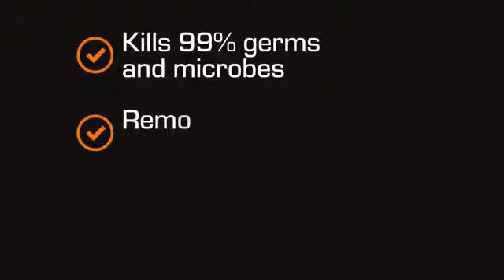3m Germkleen Toyota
Germs making your car unhealthy and unhygienic? With the revolutionary 3M GermKleen Treatment using anti-microbial panted products drive the germs out of your Toyota car.